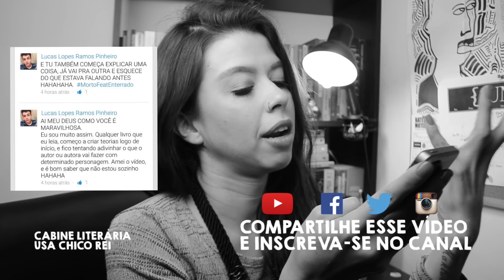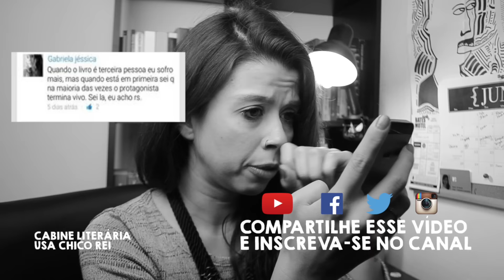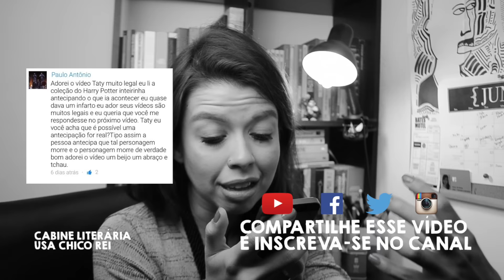TAMBÉM QUERO MINHA CARTA DE HOGWARTS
AI A INVEJA!
Quando a gente cobiça a vida dos personagens da literatura...

Vídeos novos de segunda a sexta. Assine o canal!

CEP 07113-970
Guarulhos/SP